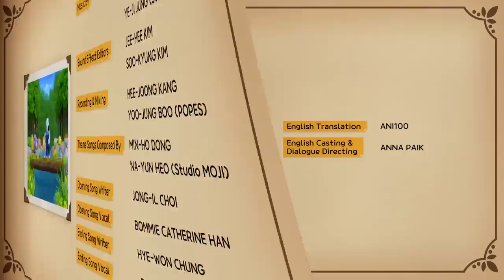30min Pororo Fairy Tale Adventure | #14 Peter Pan | Kids Animation | Pororo Little Penguin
Have you ever imagined going into a fairy tale?
What if Pororo and friends met fairy tale characters?
Pororo and Pinocchio, Pororo and Peter Pan...!
Pororo and new fairy tales are waiting for you!

Executive Producer: JONG-IL CHOI / Chief Producer: EUN-KYUNG SUNG / Co-Producers: SO-JIN AHN, MIN-SU LEE / Producers: HYE-WON CHUNG, SOO-KYUNG KIM, BO-KYUNG SUNG / Screen Writers: JONG-IL CHOI, JONG-IK WON, JI-HYOUNG HAN, KYO-HEE KUM, KYUNG-MIN DO/ Storyboard Supervisors: CHAN HEO, SAE-MI CHEON, HEE-YAE KIM / Storyboard Artists: BO-KYUNG KIM, JUNG-SOO HEO, JIN-WON JUNG, ARTPLUSM, JAE-WOO KIM /
Designers: JUN-SEOK KWON, HYE-WON LEE, MIN-JE CHUNG, MIN-JUNG KIM // Animation Production By Studio GALE / Head of Production: CHANG-HWAN SHIN / CG Supervisors: JONG-HWAN KIM, GIL-TAE KIM / Line Producers: SU-JUNG JIN, HONG KIM, SU-YEON LEE, SUNG-JUN OH / Art Director: JUNG-WOO RYU / Character/ Background Designers: MI-KYUNG JUNG, DA-HYUN KIM, JAE-HYUCK JANG, JU-EUN KWON, HYANG-LIM KIM, SI-YEON LEE, JUNG-MIN PARK, YOUNG CHOI, JI-EUN KANG / Modeling & Mapping: SOO-WON HONG, KYUNG-MIN KIM / Animation Supervisors: MIN-JUNG PARK, SUNG-KYU CHOI, JI-MIN AHN, WOO-JUN HWANG/ Animators: SANG-HYUN PARK, SUN-YOUNG LIM, WON-JIN CHOI, DONG-HOON KIM, HYE-JIN MIN, SANG-MIN BAE, SOON-JO LEE, KWANG-MIN LEE, HYUNG-JUN NAM, SO-YOUNG JANG, DONG-GUN KIM, CHAE-RIN YEO / Supervising Technical Director: JUN-HO CHOI / Animation Setup: JI-HOON JUNG, JI-HO PARK / Lighting & Compositing Artists: CHEOL-HAN PARK, SANG-YI KIM, HYOUNG-CHUL KIM, HA-BIN PARK, DAN-BI PARK, YOUNG-IL KIM, YOUNG-KYUNG MIN / FX: BYUNG-SOO KIM, HEE-JIN YOON, MI-KYUNG KIM / Additional Production Support by SEVEN FACTORY, WESTO // Cast: Pororo - BOMMIE CATHERINE HAN, Crong - ALEXIS SONG, Eddy - JENNIFER WAESCHER, Petty - DAMI LEE, Poby/Narration/Rody/Pirate4 - MATT ANIPEN, Loopy - ANNA PAIK, Harry - NANCY KIM, Pinocchio/Belle/Tinkerbell - JANE PAINTER, Geppetto/Beast/Wizard/Captain Hook - JOSH SCHWARTZENTRUBER, Wolf/Black Warlock/Peter Pan - MICHAEL YANTZI, Ringmaster/Pirate1 - JOHN LEE, Jack/Pirate2 - ZACH BARDON, Pirate3/Raccoons - LEO JEHN // Music By: MIN-HO DONG, NA-YUN HEO, YE-JI JUNG (Studio MOJI) / Theme Songs Composed By: MIN-HO DONG, NA-YUN HEO (Studio MOJI) / Opening Song Writer: JONG-IL CHOI / Opening Song Vocal: BOMMIE CATHERINE HAN / Ending Song Writer: HYE-WON CHUNG / Ending Song Vocals: BOMMIE CATHERINE HAN, DAMI LEE / Sound Effect Editors: JEE-HEE KIM, SOO-KYUNG KIM / Recording & Mixing: HEE-JOONG KANG, YOO-JUNG BOO (POPES) / English Translation: ANI100 / English Casting & Dialogue Directing: ANNA PAIK